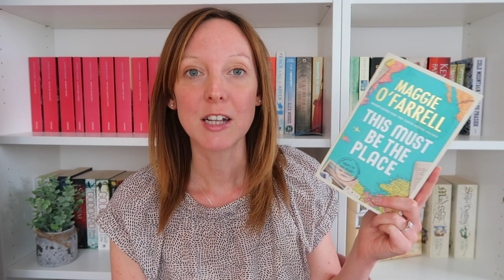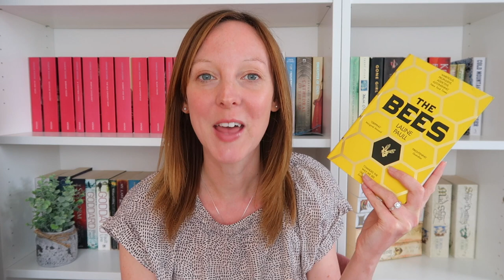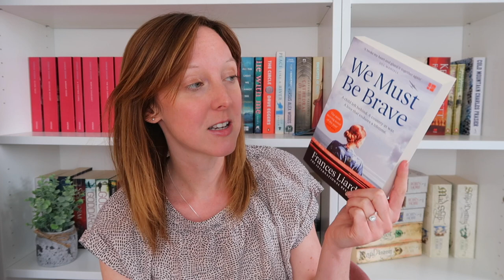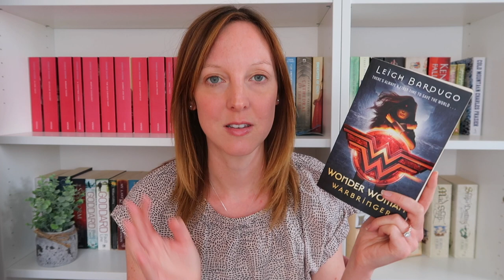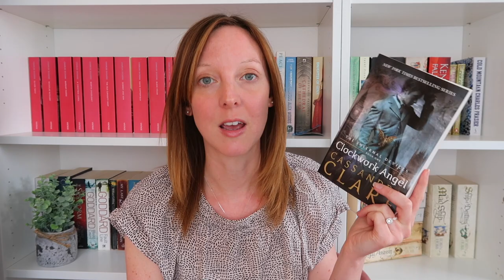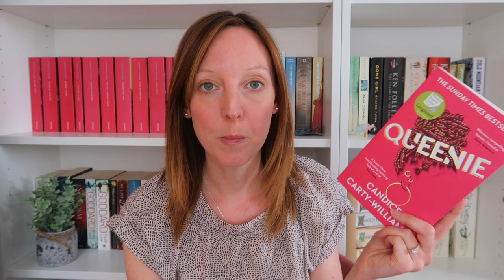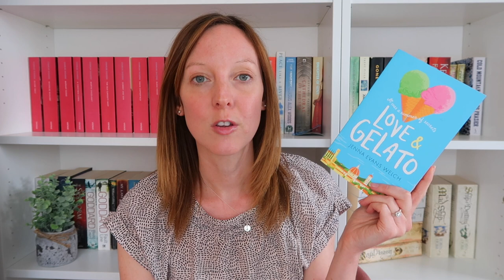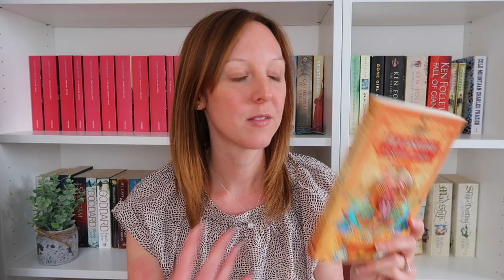Summer 2020 TBR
Here are the books that I hope to read this coming season. Grab a cuppa and enjoy :)